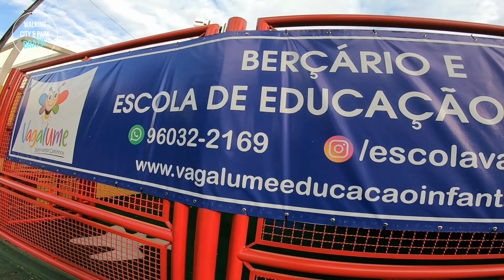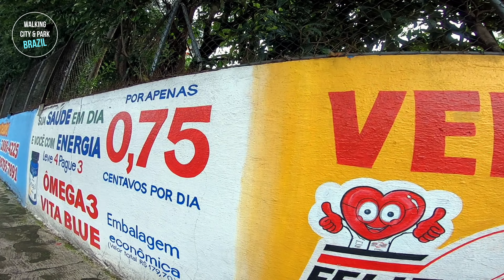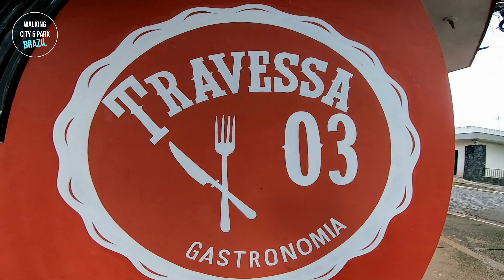Caminhada Relaxante nas Rua da Vila Assunção - 🎧 City Street Sounds 📺 Ultra HD TV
Este vídeo é perfeito para quem deseja emagrecer de forma saudável e aproveitar as belezas naturais do bairro da Vila Assunção. Acompanhe-nos em uma caminhada revigorante, onde você poderá sentir a brisa fresca enquanto percorremos as ruas do bairro.

Com os nossos exercícios físicos, você poderá fortalecer o corpo e queimar calorias, enquanto aprecia a paisagem e conhece novos lugares. E para complementar a sua rotina saudável, sugerimos uma alimentação equilibrada com frutas, verduras e legumes frescos.

Não perca mais tempo! Venha caminhar com a gente e transforme a sua vida! 🌞🌳💪🍎🚶‍♀️🌞

𝗔𝗽𝗼𝗶𝗲 𝗻𝗼𝘀𝘀𝗼 𝗰𝗮𝗻𝗮𝗹 💡:
Siga o Walking City & Park  para mais vídeos de Caminhada.🚶❤️

🎧 City Street Sounds 📺 Ultra HD TV